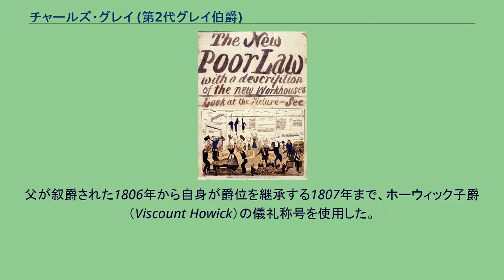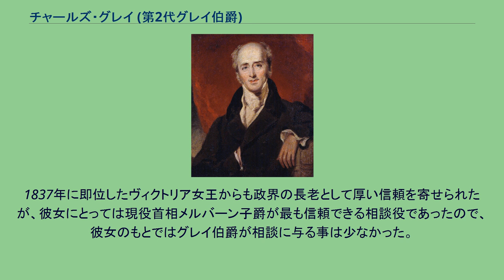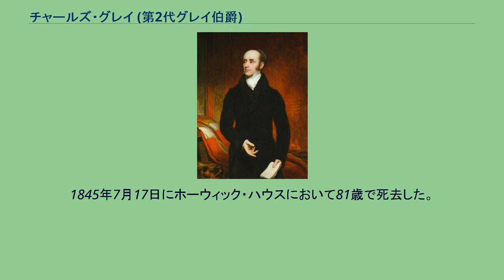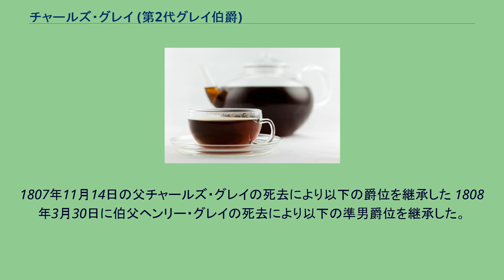チャールズ・グレイ (第2代グレイ伯爵)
チャールズ・グレイ
第2代グレイ伯爵チャールズ・グレイ（英語: Charles Grey, 2nd Earl Grey, KG, PC、1764年3月13日 - 1845年7月17日）は、イギリスの政治家、貴族。
ホイッグ党フォックス派の議員として頭角を現し、1806年のフォックスの死後にホイッグ党の指導者となった。
長きにわたって野党だったホイッグ党が1830年に政権獲得した際に首相（在職1830年 - 1834年）に就任した。
第一次選挙法改正をはじめとする多くの自由主義的政治改革を成し遂げたが、政権内部の亀裂で1834年に辞職し、メルバーン子爵に首相・ホイッグ党党首の座を譲った。
父が叙爵された1806年から自身が爵位を継承する1807年まで、ホーウィック子爵（Viscount Howick）の儀礼称号を使用した。
1764年3月13日に陸軍将校チャールズ・グレイ（のちの初代グレイ伯爵）の息子としてノーサンバーランド・ファラドンに生まれる。
母はエリザベス・グレイ（ジョージ・グレイの娘）。
グレイ家はノーサンバーランドの名家として知られる家柄であった。
イートン・カレッジを経てケンブリッジ大学トリニティ・カレッジで学ぶ。
大学を出た後、ミドル・テンプルで学ぶ。
1784年から1785年にかけて王弟カンバーランド公ヘンリー・フレデリックの侍従となる。
1784年から1786年にかけてはヨーロッパ大陸を旅行する。
1794年に描かれたグレイの肖像画（ヘンリー・ボーン画）。
1786年にノーザンバーランド選挙区からホイッグ党候補として立候補し、庶民院議員に当選した（1807年までこの選挙区から当選し、ついで1807年5月から6月までウェストモーランド州アップルビー選挙区から、同年6月から爵位を継承する11月までデヴォン州タヴィストック選挙区から選出される）。
ホイッグ党内では改革派のチャールズ・ジェームズ・フォックスの派閥に属した。
グレイはフォックス派の中でも特に将来有望な若手議員であり、早いうちに同派の指導的地位に昇りつめた。
フランス革命の影響でイギリスでも民衆の改革要求が高まり、イギリス支配階級はその対応をめぐって分裂した。
ホイッグ党内でもこれを弾圧すべきとするエドマンド・バーク派とある程度妥協すべきとするフォックス派に分裂した。
グレイは1792年4月に他のフォックス派議員27人とともに「国民の友協会」を結成した。
同組織は目的として「選挙の自由と議会における国民のより平等な代表の復活」「国民の選挙権のより頻繁な行使」を掲げていた。
こうした改革を行うことによって国民が共和政革命を起こさないようにすることを狙いとしていた。
彼らはホイッグ党内に残っていた貴族主義の空気に対抗したが、そのためにポートランド公爵派からは蛇蝎のごとく嫌われた。
「国民の友協会」の宣言が過激になってくるとグレイ自身も困惑することがあったという。
結局、「国民の友協会」は政府の弾圧を受けて創設から2年後には解散となった。
しかしグレイの議会改革を目指す運動は衰えず、1793年と1795年の二度にわたって議会改革動議を提出している（ただし否決）。
ホイッグ党は1780年代から長い野党生活を送っていたが、1806年から1807年にかけてホイッグ党とトーリー党の大連立政権（グレンヴィル男爵内閣）が短期間だが成立した。
この内閣においてグレイは初め海軍大臣、ついで1806年9月に死去したフォックスの後任として外務大臣に就任した。
外務大臣として奴隷貿易廃止を実現した。
またカトリック解放（カトリックの参政権付与）を訴えたが、カトリック解放に強く反対する国王ジョージ3世との軋轢が強まり、内閣は1807年3月にも総辞職に追い込まれた。
1807年11月には父が死去し、第2代グレイ伯爵の爵位を継承し、貴族院議員に列した。
1820年頃に描かれたグレイ伯爵の肖像画（トマス・フィリップス画） 18世紀の党派は党首個人の人脈の集まりという要素が強かったので、党首が死ぬと解散してしまう傾向があったが、イデオロギー的・精神的結合を確立していたフォックス派はフォックスの死後も消滅せず、グレイを中心にして結束を維持した。
グレンヴ...